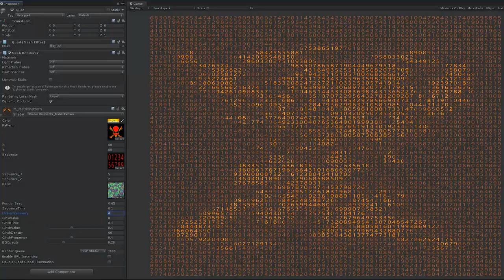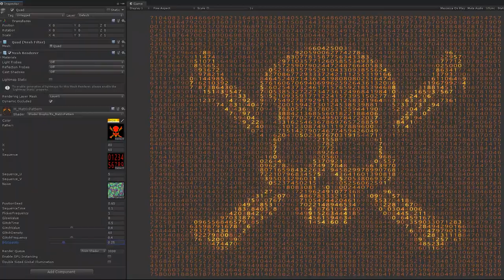RzFX MatrixPattern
Unity 2019.1.4f1 and edited within shader graph at LWRP.